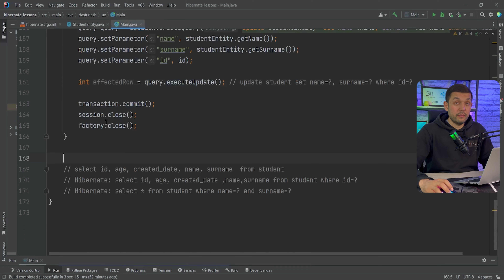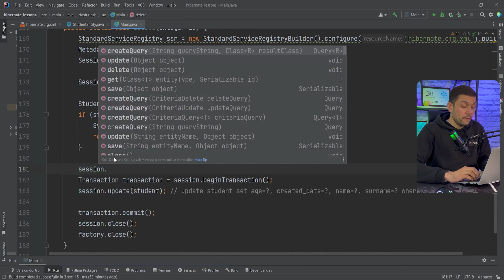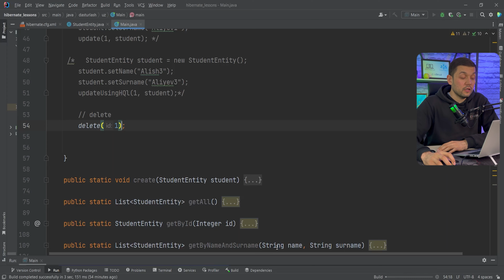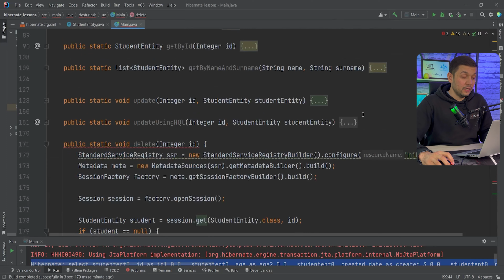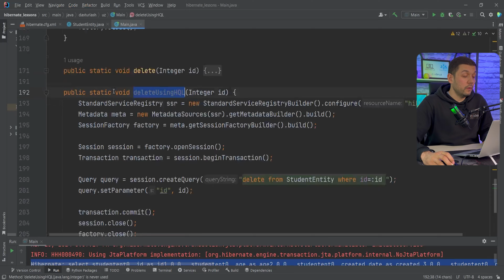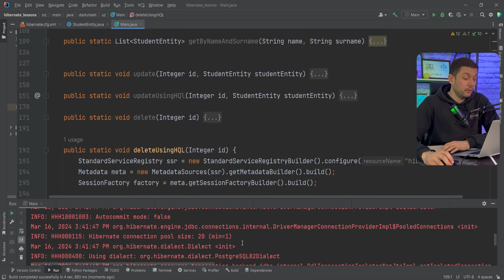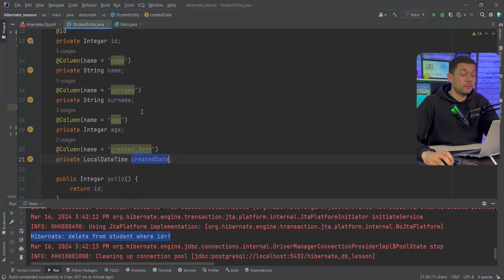#20 Hibernate - Hibernate delete student